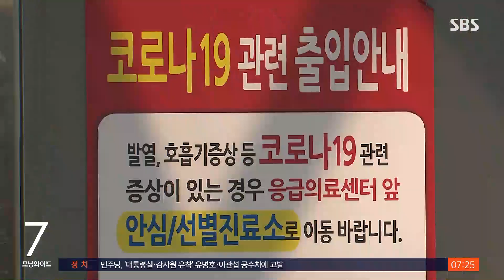코로나 검사 없이 응급실 간다…병원 일상화 속도 / SBS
정부가 의료체계의 일상 회복을 위해 코로나와 관련한 응급실 운영 지침을 바꾸기로 했습니다. 응급실에 갔을 때 코로나 검사 없이 진료부터 하고, 확진됐더라도 일반 병상을 쓸 수 있도록 했습니다.
유승현 의학기자가 설명해드립니다.